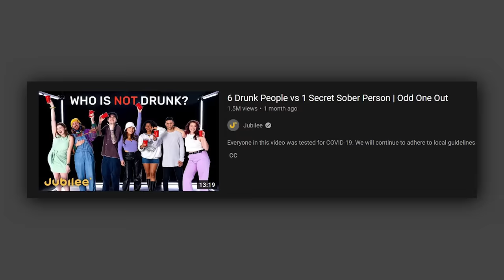6 Drunk People vs 1 Secret Sober Person